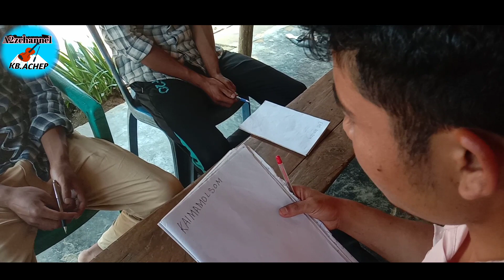Molsom Master||New Molsom Short film||2020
Molsom Master||New molsom short videos||2020

                          Cast:-

                      Arun Molsom
                     Juwel Molsom
                     Jakob Molsom
                      Joba Molsom

                      Director, Camera,Edit,
                              KB Molsom

                    Script :- KB Molsom